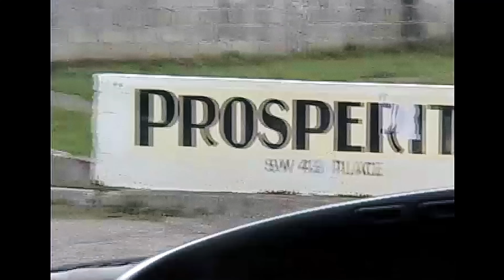Popcaan - Silence (Official Video)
The official video of "Silence" by Popcaan from the album 'Forever'.

Produced by Dre Skull

Director Willo Perron
Co-director Imogene Strauss
Producer: Jake Agger
Line Producer: Carleene Samuels
Directors of Photography: Aurélien Heilbronn & Sandy Kim
First Assistant Camera: Jordan Hall
Editor: Alex Russek
Colorist: Bryan Smaller
Stylist : Savannah Baker
Executive producer  Susannah Webb